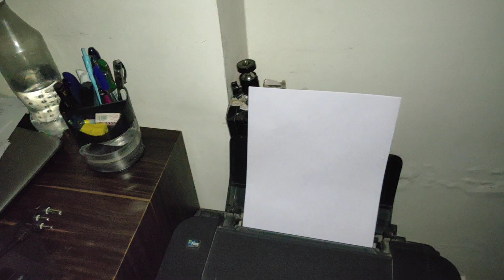Chandigarh Ke Beecho Beech FIGHTER JET✈️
wifi aaj bhi nhi lga